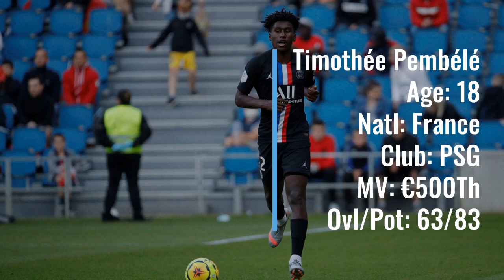2020-21 FIFA Top 25 Highest Rated Potential Rightbacks (Oct 16)